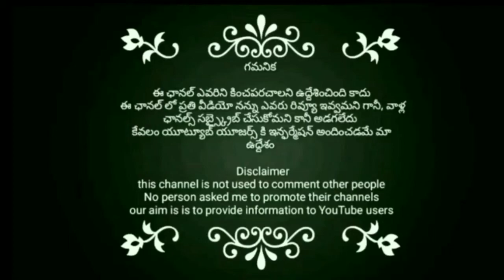new movie review promo| parwet media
a new movie review at 5.30pm 26/8/
2020